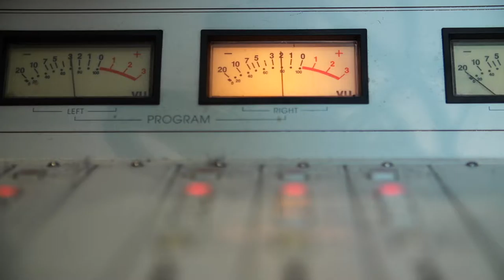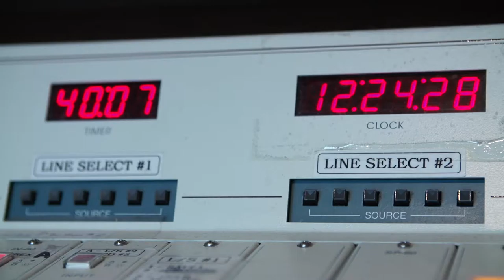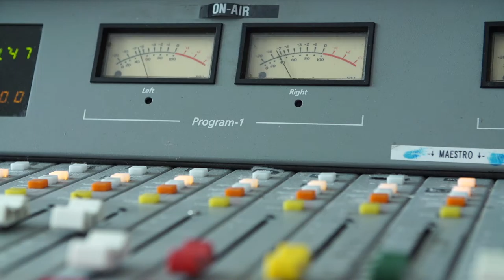Movie Mom Snowden